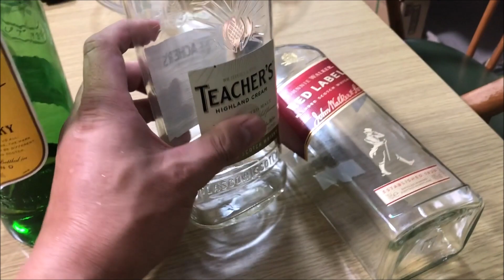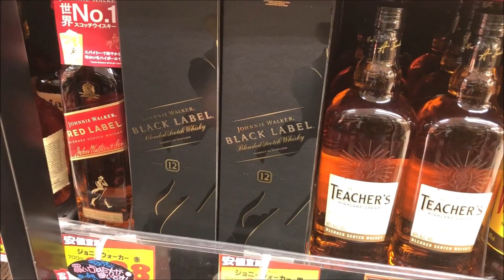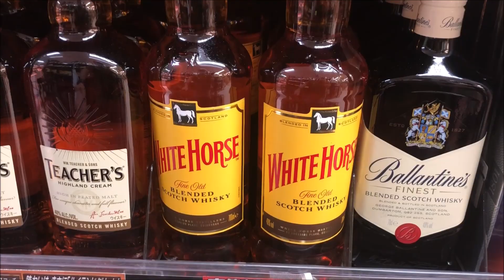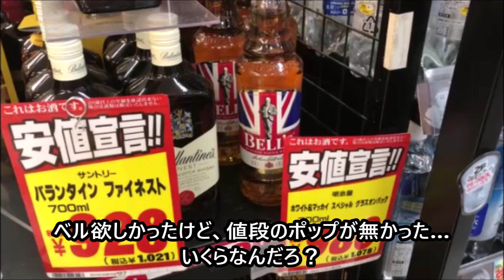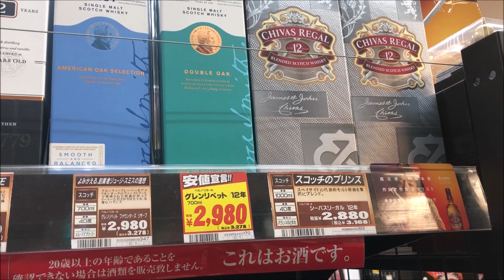【大人の買い物】メガドンキで激安ウィスキーをまとめ買い！この値段はヤバイぜ！おつまみも買っちゃうよ～！【衝動買い不可避】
いやぁ、ほんとドンキは安くて助かってます！
ここでウィスキーを買っちゃうと、他で中々買えないですね😅
もっとマニアックなアイテムも扱ってくれたら最高なんですけど、
そこまで言っちゃバチが当たるかな？

【贅沢ウイスキー！】甘口濃厚なシェリー樽熟成系＆樽出しのウイスキーを５選飲み比べ・特徴解説（カスクストレングス・シェリー樽熟成・ロックがおいしいウイスキー）